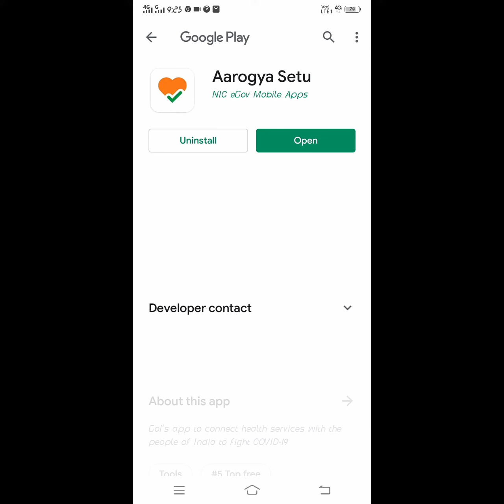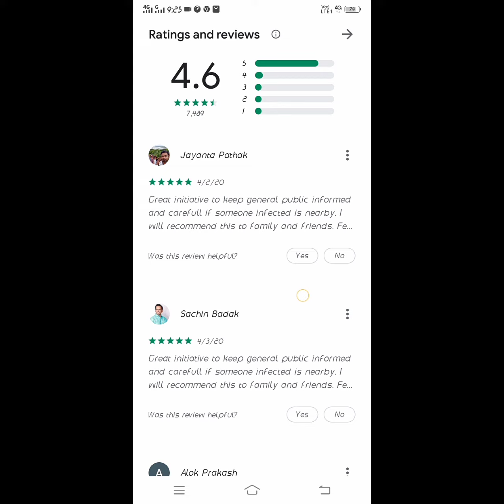Arogya shetu aap कैसे डाउनलोड करें 2020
Aaroyga setu aap